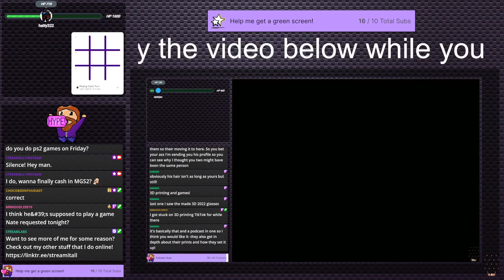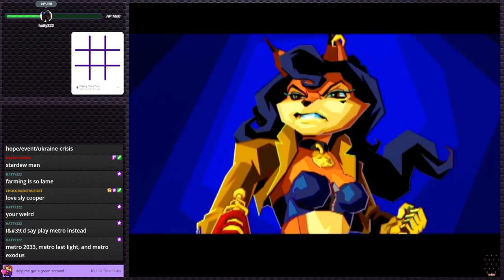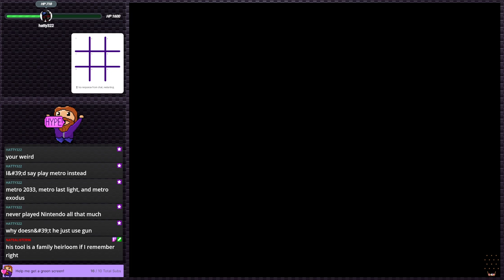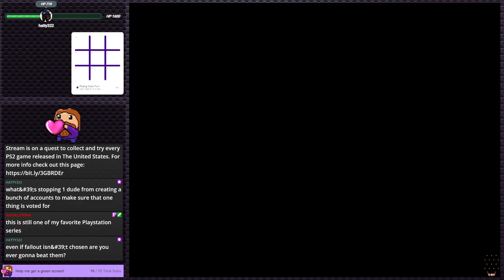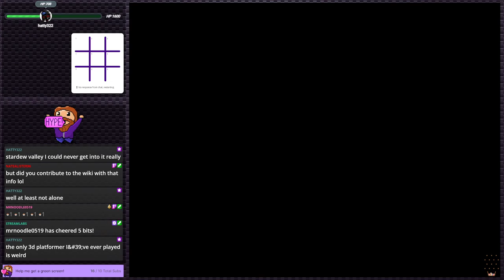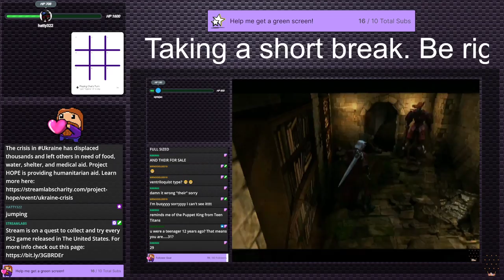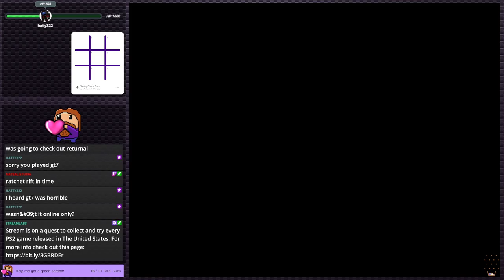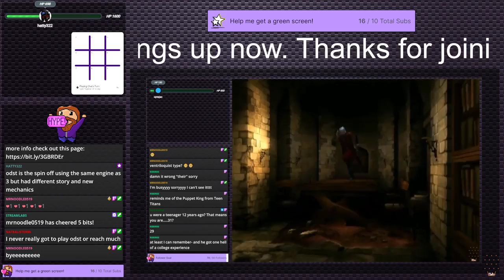Sly Cooper and the Thievius Raccoonus - My first PS2 game | PS2 Gauntlet #111 (Twitch VOD)